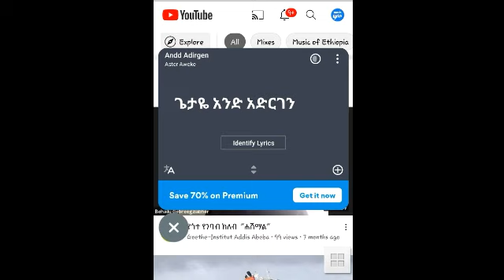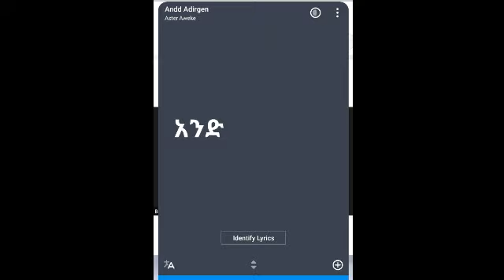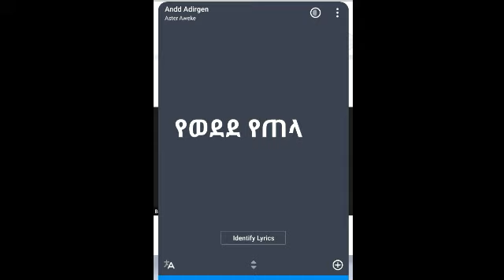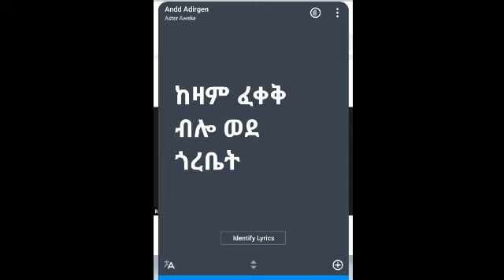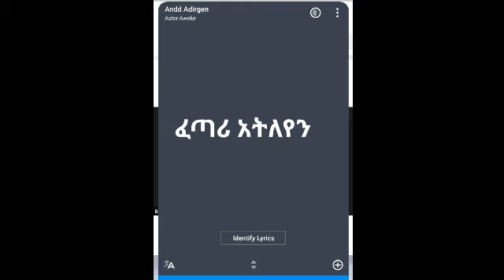Aster Aweke አስቴር አወቀ አቤት አቤቱ beats mixed